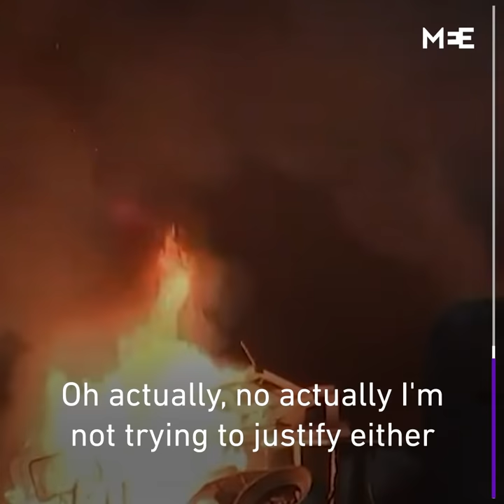Tamer Nafar: "Why do you ask Palestinians to take responsibility?"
During an interview with ABC News, rapper Tamer Nafar from the group DAM fired back at the host who asked him if Palestinians bore responsibility for the violence seen during over the last week